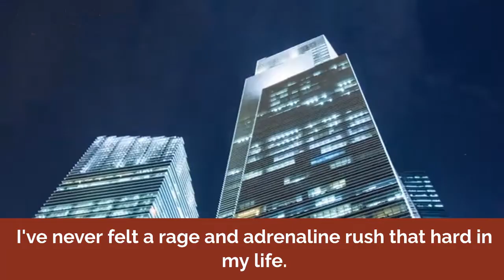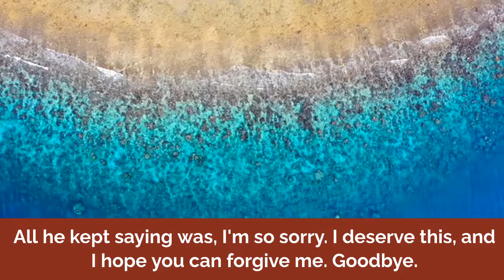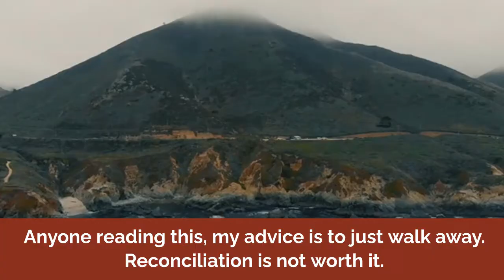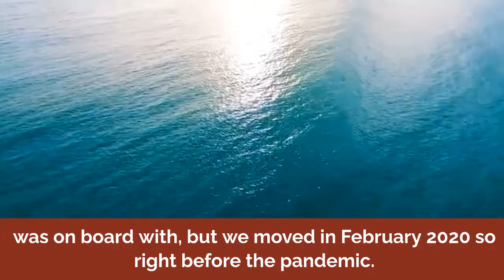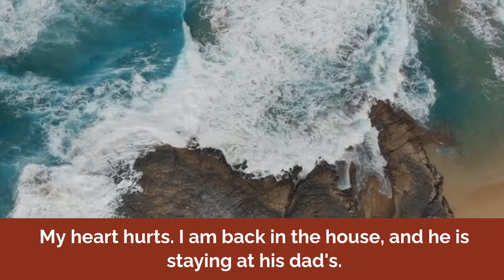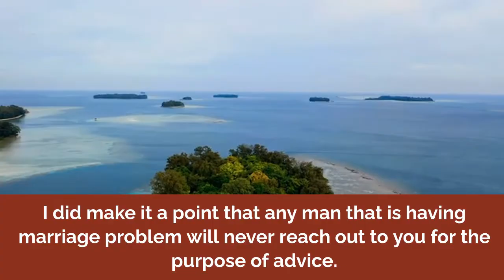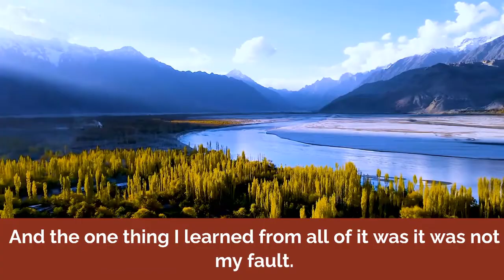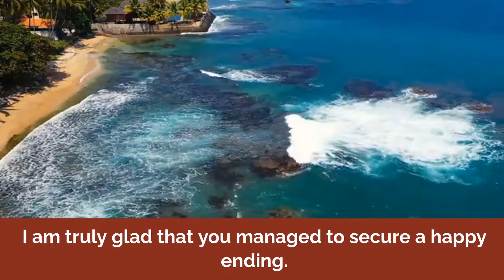Ex Bestfriend Took My GF From Me, Calls Me 5 Yrs Later Depressed ~ Apologetic Surviving Infidelity